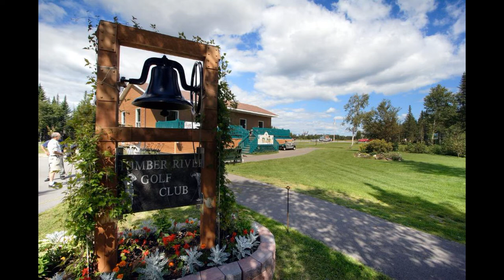Newfoundland and Labrador - Holiday Inn Express Deer Lake, an IHG Hotel